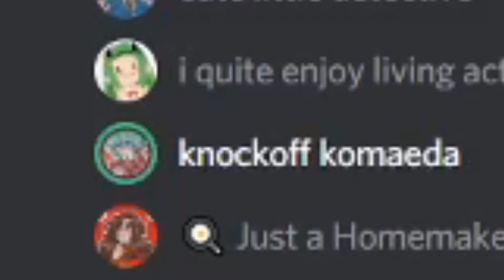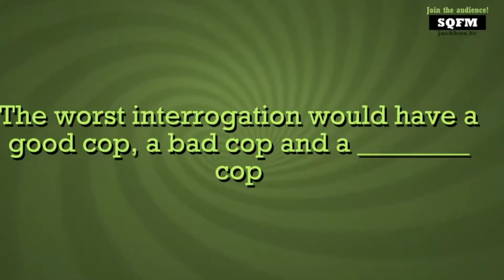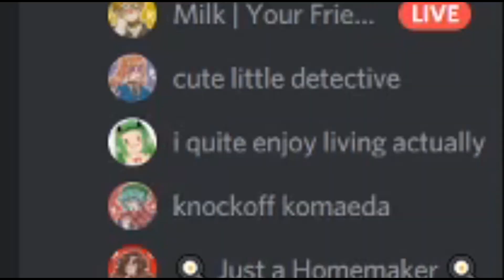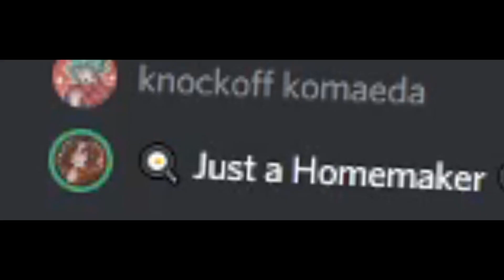nasty people play jackbox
we are called the nasty bitch club! a private server of nasty bitches who sometimes do nasty things! i've been wanting to record our endless calls of chaoticness and finally! i can!

we do jackbox nights, but we also do JRPG dubs! such as wadanohara and your turn to die! (which is evident that i got into YTTD.) so! we plan to replay it and dub it over for fun to catch some people up in the server. not sure when that will be but it'll happen!

anyways, i hope ya'll enjoy!